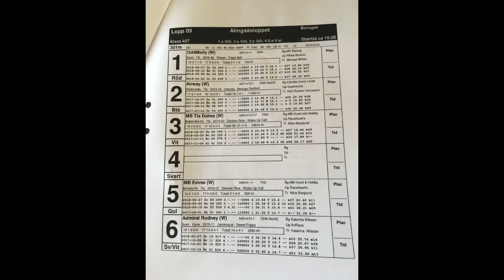SDA-GHK tävling 2018-06-03 Lopp 9